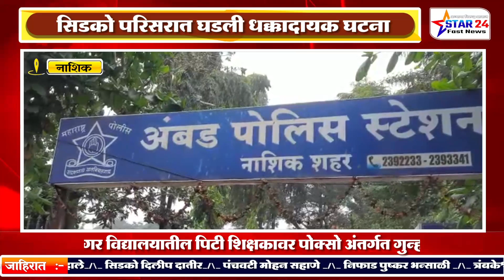पाटील नगर विद्यालयातील पिटी शिक्षकावर पोक्सो अंतर्गत गुन्हा दाखल